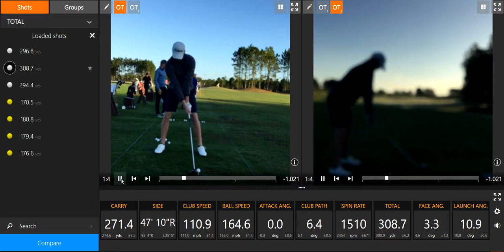Jack Burbee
Driver and 7-iron from Stone Creek Golf Club on February 21, 2021